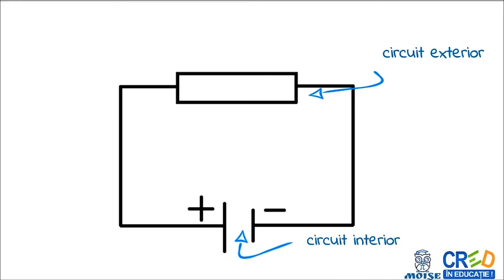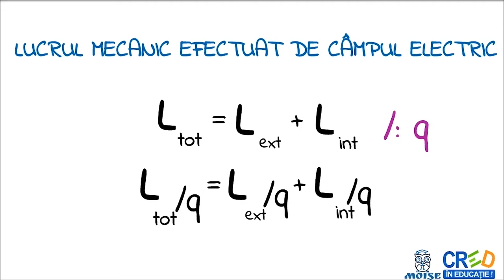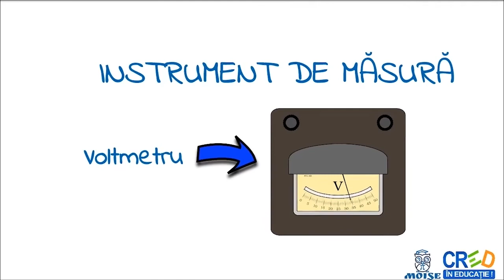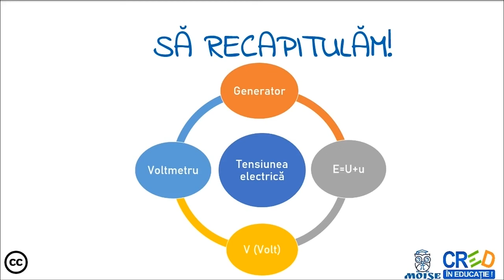Tensiunea electrică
 definitii
 exemple
 formule
 aplicatie practica: bateria de cartofi
 infografic recapitulativ
Profesorul poate utiliza resursa ca element de fixare a cunostintelor in lectia de predare a notiunilor din capitolul de electrocinetica sau intr-o lectie de recapitulare a capitolului “Fenomene electrice si magnetice”.
Profesorul poate oferi explicatii suplimentare elevilor care au nevoie de acestea sau pot permite altor elevi de a explica peer to peer colegilor informatiile, formandu-si astfel limbajul stiintificnecesar.